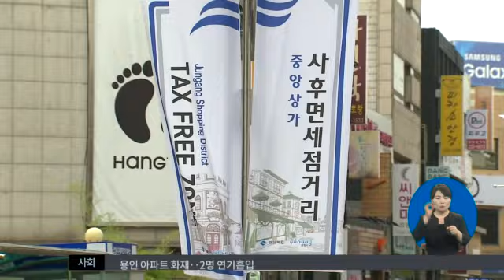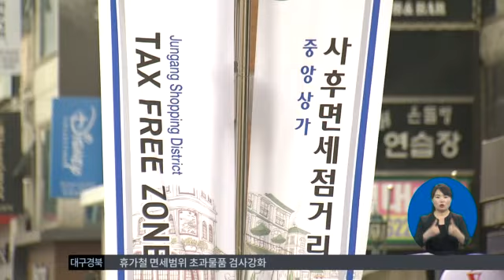2016.07.26 (화) 0930 생활뉴스 대구경북